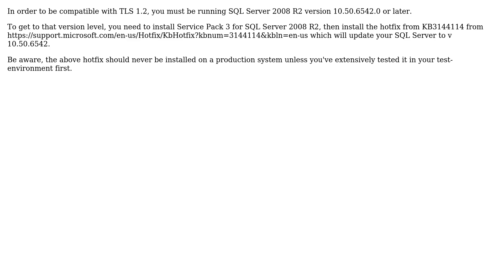Databases: Enable TLS 1.2 and disable SSL 3 on SQL Server 2008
With thanks & praise to God, and with thanks to the many people who have made this project possible! | Content (except music & images) licensed under CC BY-SA | Music | Images & others | With thanks to user Jam user Hannah Vernon and the Stack Exchange Network Trademarks are property of their respective owners. You are responsible for your own actions.